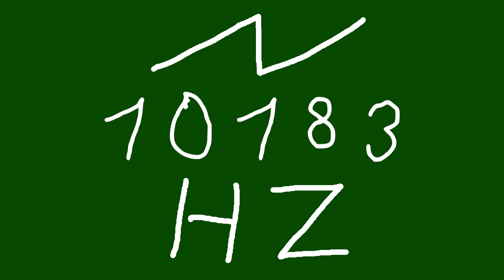10183 hz saw